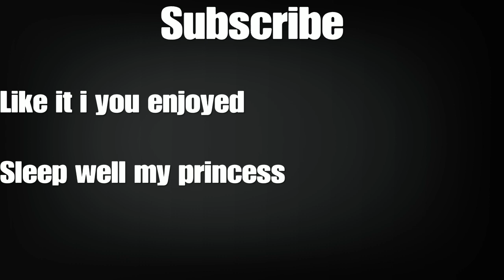Absolver | Quicksand Guy , Funny Strange Moments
You will forever be in our hearts Quicksand Guy